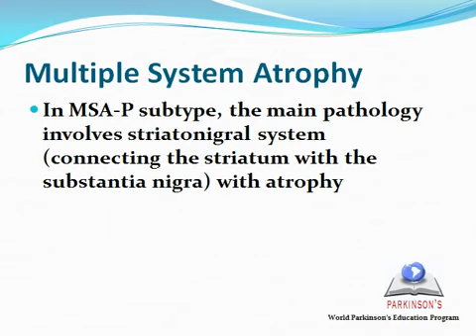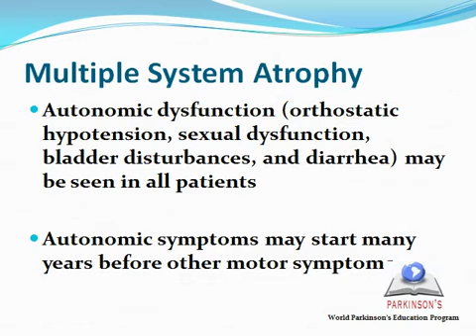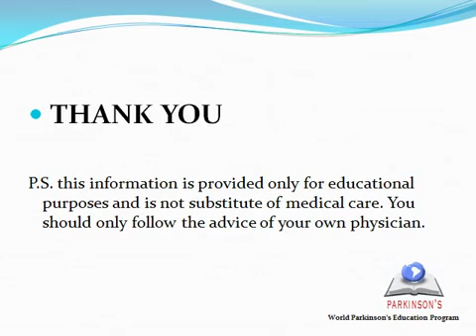Multiple System Atrophy Parkinson's Disease